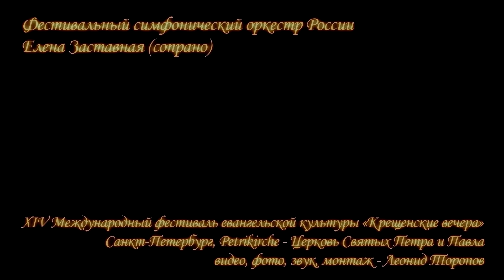«Panis Angelicus» 20.01.2019 Elena Zastavnaya (soprano)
Elena Zastavnaya (soprano) Елена Заставная (сопрано)
Фестивальный симфонический оркестр России

XIV Международный фестиваль евангельской культуры «Крещенские вечера»
Petrikirche (Петрикирхе) - Лютеранская церковь Святых Петра и Павла
Санкт-Петербург, Большая Конюшенная ул., 14